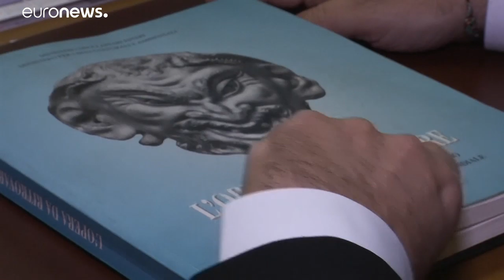Nácik által elrabolt festményt kér vissza egy olasz múzeum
Az Uffizi képtár nem akarja visszavásárolni a holland műalkotást.…